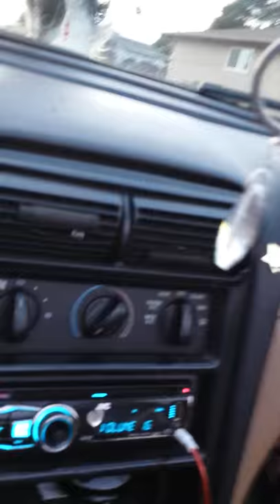Hood Of My Mustang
Sheep dog riding on the hood of a Mustang